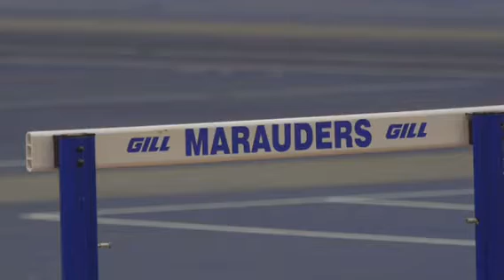High-energy Luxon Glor set for 2019 NCAA Indoor championships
Luxon Glor is in recovery mode. Who wouldn’t be after his brilliant four-event performance at the conference championship where he won three events and placed in another that earned him 34 total points and the high-point honors? Glor feeds off the atmosphere of the crowd giving him high-energy to compete in so many events. So what can Glor do for an encore at the 2019 NCAA Indoor Track and Field Championships this week in Pittsburg, KS? This is his third trip to nationals and he’ll be competing in three events. But, believe it or not, Glor has yet to earn All-American status. He hopes to change his fortune this week at nationals.